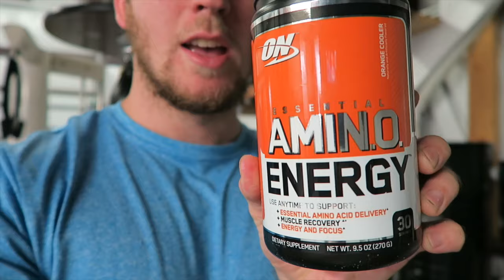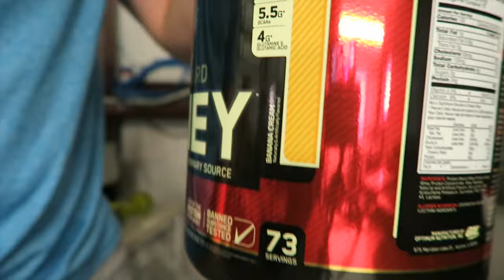Day in the life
This is a typical day for me. lots of driving and LOTS of working out!